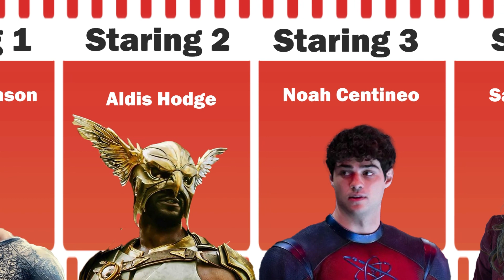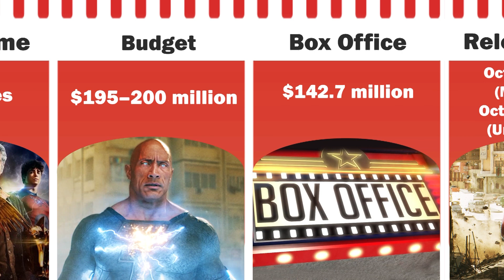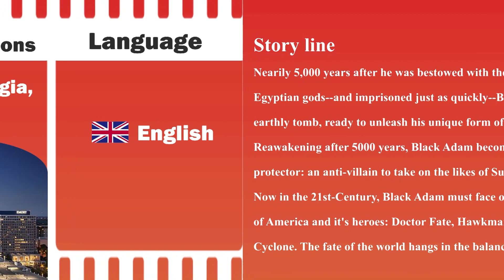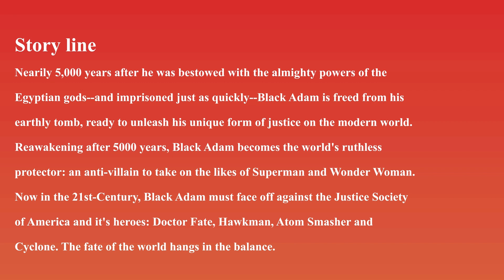‌Black Adam (HD) TV series - MOVIE information - Highest Rated Movies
Highest Rated Movies

Black Adam

Genres
Action
Adventure
Fantasy
Sci-Fi

Nearly 5,000 years after he was bestowed with the almighty powers of the Egyptian gods--and imprisoned just as quickly--Black Adam is freed from his earthly tomb, ready to unleash his unique form of justice on the modern world.

Reawakening after 5000 years, Black Adam becomes the world's ruthless protector: an anti-villain to take on the likes of Superman and Wonder Woman. Now in the 21st-Century, Black Adam must face off against the Justice Society of America and it's heroes: Doctor Fate, Hawkman, Atom Smasher and Cyclone. The fate of the world hangs in the balance.
FEATURED REVIEW (IMDB)

A good and fun superhero movie
Just finished watching black adam. Cgi is so good and visual effects are flawless. Fights scenes are brutal and fun to watch. Action packed from start to finish. Aldis Hodge and Pierce Brosnan are phenomenal and the justice society of America makes it more fun and interesting(except cyclone). Hawkman,Black Adam are the badass in this film. Dwayne Johnson is really born to play this character and watch out for the mid credit scene!.

This is the movie for a great momentum for the future of DC universe.

At the negative side, villain is not intimidating and storyline is repetitive and there some cheesy scenes but overall this movie is a blast.

So excited for the future of dceu. 7.5/10.